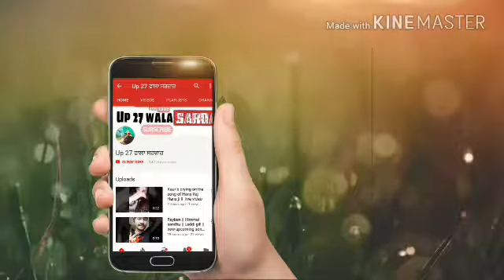Pagga Wale || Deol Daljeet || new song || Punjabi latest song 2018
👆👌👌👌: i full hope you like this video clip. if you like this video clip kindly share this video clip with your own friends i hope your all friends like this video clip.

Mehla Wale

Sandhu Saab (dedicated to himmat sandhu )

RayBan - Himmat sandhu

Up 27 wala sardar is a YouTube channel , where you all will find ,- like
Punjabi singers live shows , Punjabi Bhangra videos,  devotional videos,  himmat sandhu all current updates , and many more
New video's posted every day 🙏🙏

Thnk u so much and keep watching , sharing ,  supporting 🙏🙏🙏🙏